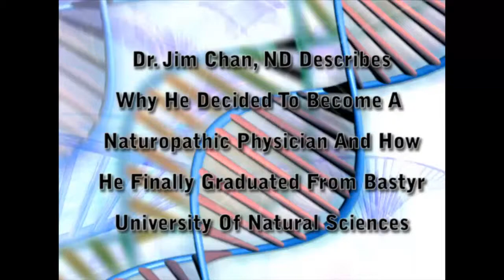Dr. Jim Chan Tell You How He Became A Naturopath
Dr. Jim Chan is a Health Hero who has helped many patients.

Curriculum Vitae Of Dr. Jim Chan

Naturopathic Physician In Solo Practice Since 1989 To Present.
Board Certified By American Board Of Oxidative Medicine.

Certified By National Commission For Certification Of Acupuncturist

Certified By The Association Of Chinese Medicine Practitioners Of Kowloon And Hong Kong.

Formerly Certified By The Canadian Society Of Laboratory Technologists

Diplomat Candidate Of American Board Of Chelation Therapy

Diplomat Candidate Of International Board Of Advance Longevity Medicine.

Work History

1989- Naturopathic Physician In Private Practice

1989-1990 Associate Physician With Dr. Jonathan Wright Md Of Tahoma Clinic, Wa.

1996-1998 Advisor To The Tzu Chi Institute Of Alternative Medicine, Vancouver General Hospital

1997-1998 Member Of The Presidential Advisory Council Of Bastyr University Of Natural Sciences

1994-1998 Member Of Naturopathic Sub-Committee Of The Medical Services Commission Of The Province Of British Columbia.

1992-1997 Board Of Trustee Of Bastyr University Of Natural Sciences.

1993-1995 Vice President Of Association Of Naturopathic Physicians Of British Columbia

1995- Present Secretary Of International Oxidative Medicine Association.

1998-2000 Member Of The Board Of Directors Of The International College Of Advance Longevity Medicine

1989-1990 Co-Founder Of Oriental Medicine Department Of Bastyr University Of Natural Sciences

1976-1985 Medical Laboratory Technologist At Peace Arch District Hospital

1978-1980 Research Assistant Under Dr. William Richards Phd Of Biochemistry Department, Simon Fraser University, British Columbia, Canada.

Education
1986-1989 Doctorate Of Naturopathic Medicine, Bastyr University Of Natural Sciences

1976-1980 Bachelor Of Science, Simon Fraser University.

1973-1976 Diploma Of Technology (Medical Laboratory), Southern Alberta Institute Of Technology, Medicine Hat General Hospital.

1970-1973 Diploma Of Acupuncture And Chinese Medicine, Chinese Medicine College, HK

Licenses & Certificates

*Licensed Naturopathic Physician In British Columbia, Canada 1989.

*Licensed Naturopathic Physician In State Of Washington, Usa 1989.

*Licensed Naturopathic Medical Doctor, State Of Arizona, Usa 2001.

*Licensed Acupuncturist In British Columbia, Canada, 2001.

*Board Certified By American Board Of Oxidative Medicine, 1995.

*Certified By National Commission For Certification Of Acupuncturists, 1992.

*Certified By Association Of Chinese Medicine Practitioners Of Kowloon And Hong Kong, 1989.

* Certified By College Of Naturopathic Physicians Of British Columbia For Acupuncture.

* Certified By CNPBC For Ozone Therapy

* Certified By CNPBC For Chelation Therapy

* Certified By CNPBC For Hyperbaric Oxidative Therapy

Dr. Chan helps you achieve optimal health. He offers many testing procedures including Somatid Analysis, EVA (Vega Testing) Measurement of Meridian Energy, FEV (Spirometry), Urinalysis, EKG (Electrocardiogram), Hair Analysis, Computerized Weight Management/Diet Plan, Computerized Response Thermography, Bone Density and MSA (Meridian Stress Assessment).

His potential blood tests include:
Tumor Marker Panel I (CEA, CA19.9 & AFP), Tumor Marker Panel II (CEA, CA19.9, AFP, CA125 & CA15.3), CEA (Carcinoembryonic Antigen), CA19.9 (Cancer Antigen), AFP (Alpha-Fetoprotein), CA125 (Cancer Antigen), CA15.3 (Cancer Antigen), Total PSA (Prostate Specific Antigen), Free PSA ( Prostate Specific Antigen), TSH (Thyroid), FSH (Folicle Stimulating Hormone), Estradiol, Ferritin, B12, GHb (Glycated Hemoglobin), Folate, Total IgE (Allergy Immunoglobulin Type E),
AMAS (Antimalignin Antibody in Serium), CIA (Chemiluminescence Analysis), QBC (Complete Blood Count), ESR (Erythocyte Sedimentation Rate), Blood Chemistry, X-ray,
BTA (Biological Terrain Assessment), and NES.

His potential treatments are:
Acupuncture, Ozone Therapy (rectal), Intravenous Hydrogen Peroxide, Chelation, Intravenous Therapy, Photophoresis, Syncardon (Passive Cardiac Conditioning), Colonic, IV - Carcinomium, IV - ATP, IV - Hyal, and IV - Ozone.